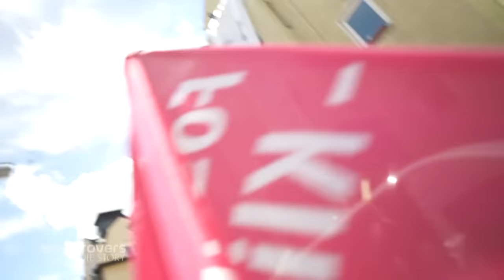Inside USK: Polizei-Spezialkräfte beim G7-Gipfel | Die Story | Kontrovers | BR24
Zwei Orte, mehrere Demos, etliche Tage: Der G7-Gipfel ist ein Mammut-Einsatz für die Polizei. Mit dabei auch die Spezialkräfte des Unterstützungskommandos (USK). Während die Staatschefs der G7-Staaten tagen, müssen die USKler in München und Garmisch-Partenkirchen bei den Demonstrationen für Sicherheit sorgen. Wir begleiten sie exklusiv bei ihren Einsätzen.

Das Unterstützungskommando kommt dann zum Einsatz, wenn es für einen normalen Streifenpolizisten zu gefährlich ist. Das USK ist eine Beweissicherungs- und Festnahmeeinheit. Das Spezialgebiet der USK-Einheiten sind Festnahmen. Sie nehmen zum Beispiel Personen fest, die starken Widerstand leisten. Deswegen sind sie häufig bei Demonstrationen oder Fußballspielen dabei, bei denen Ausschreitungen erwartet werden.

Autorinnen: Katharina Pfadenhauer und Maren Breitling

Der G7-Gipfel auf Schloss Elmau ist ein Mammuteinsatz für die Polizei. Etliche Demonstrationen sind angemeldet und das an mehreren Orten. Das Unterstützungskommando der bayerischen Polizei (USK) ist überall mit im Einsatz. Die Spezialeinsatzkräfte werden immer dann hinzugezogen, wenn das Gewaltpotential besonders hoch ist.

Samstag in München: Max ist gemeinsam mit über 100 anderen USK-Polizisten eingeteilt, um auf der Theresienwiese für Sicherheit zu sorgen. Die Veranstalter erwarten 15.000 Demonstranten. Auch der sogenannte schwarze Block ist bei der Demonstration mit dabei. Die Gruppe setzt sich aus Personen der autonomen und linksextremen Szene zusammen. Sie sind teilweise gewaltbereit. Zu Beginn der Demo verläuft vorerst alles friedlich. Solange das so bleibt, verfolgen sowohl USK als auch Polizei eine deeskalierende Strategie. Die massive Präsenz der Einsatzkräfte soll abschreckend wirken, sodass ein Eingreifen im Idealfall gar nicht nötig ist. Aber genau für dieses Vorgehen stand die Polizei in der Vergangenheit in der Kritik. Der Vorwurf der Demonstranten: Die Polizei wende unnötig Gewalt an. Soweit soll es in München gar nicht erst kommen.

Einen Tag später, am Sonntag, protestieren die G7-Gegner in Garmisch-Partenkirchen. Hier ist der USKler Felix mit seinem Team im Einsatz. Ihre Arbeit beginnt schon auf dem Weg von München zum Demonstrationsort. Sie begleiten Reisebusse mit Versammlungsteilnehmern bereits auf der Autobahn, denn auch hier könnten gewaltbereite Demonstranten dabei sein. Entwarnung: Der Verdacht hat sich nicht bestätigt. Im Bus scheinen keine gewaltbereiten Demonstranten zu sitzen. Für Felix das Zeichen zum Abzug: „Das ist komplett entspanntes Klientel, kein Auftrag für uns, fürs USK. Dementsprechend haben wir jetzt nur noch Teilkräfte hier, sollte doch Unterstützung benötigt werden. “

Die Demo in Garmisch-Partenkirchen führt hier über eine 3,5 Kilometer lange Strecke - unter anderem durch die Fußgängerzone. Felix beobachtet die Teilnehmer mit voller Konzentration. Manche Demonstranten, die Schwierigkeiten machen könnten, kennt Felix schon von anderen Einsätzen. „Es ist auch immer ein klares Signal, wenn sich viele schwarz kleiden und Masken übers Gesicht ziehen. Dann sollte man schon mal genauer hinschauen. Ansonsten gibt es tatsächlich ganz viele individuelle Szenarien, die bei uns das Bauchgefühl wecken, dass das vielleicht ein Klientel ist, das wir betreuen sollten.“

Doch dann die Ansage: Rückzug für das USK. Sie sollen sich nur noch am Rand der Demo aufstellen. Auch das gehört mittlerweile zur Strategie der Polizei. „Die uniformierten Kräfte sind genug und wir sind wirklich nur für den Notfall da, deswegen ziehen wir uns ein bisschen zurück, dass wir auch gar nicht erst in den Fokus geraten“, erklärt Felix.

Im Verlauf beider Demonstrationen in München und Garmisch-Partenkirchen kommt es zwar zu kleineren Handgemengen, doch es bleibt dabei: Die USK-Beamten müssen nicht eingreifen. Die Polizeihundertschaften vor Ort können die Situationen allein bewältigen. Die Bilanz für Felix: Ein intensives Wochenende mit 170 Arbeitsstunden, keine besonderen Vorkommnisse.

Braucht es also die massive Polizeipräsenz inklusive USK-Einheiten? Auf jeden Fall, sagt Felix: „Die Nacht war kurz, die Einsatzphasen waren lang, es hat nicht viel gegeben aus polizeilicher Sicht. Aber wenn man natürlich weniger Einsatzkräfte auf die Beine stellt, wird die Einsatzbelastung für den einzelnen Beamten umso höher und irgendwann dann untragbar.“